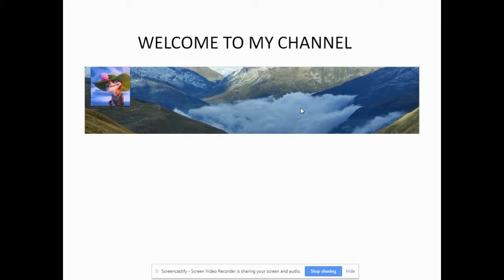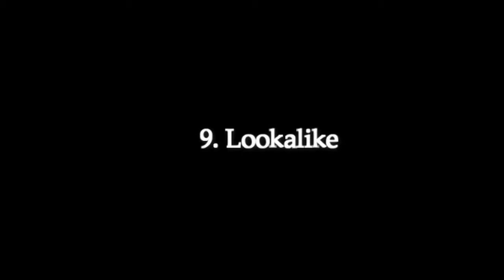Donald Trump Vs Barrack Obama US Presidents- You Decide